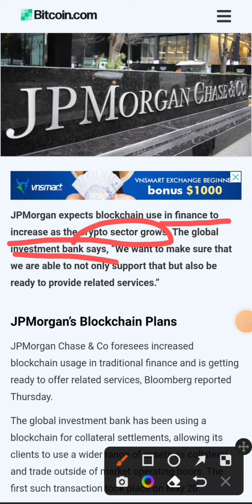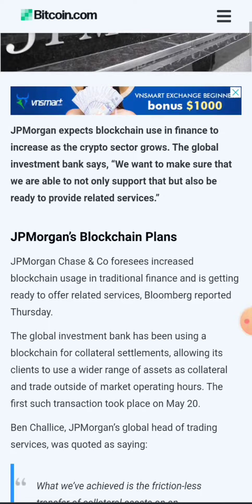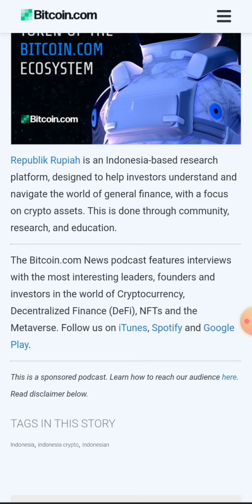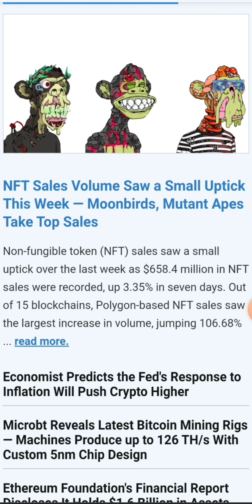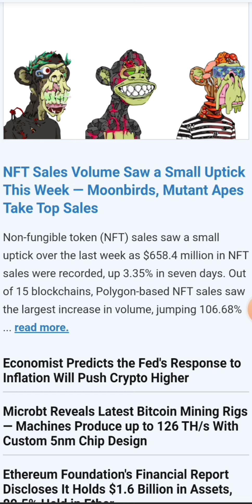क्रिप्टो में बहुत अच्छी खुशखबरी | Crypto News Today | Wazirx news today Cryptocurrency | Crypto tax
🥳क्रिप्टो मै खुशखबरी ही खुशखबरी | Crypto news today | P2P Trading बंद होने वाला है | RBI ने दिया बड़ा झटका | Crypto Tax news | Wazirx news | Wazirx Announcment | cryptocurrency news today | Crypto Exchange

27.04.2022 : Nirmala ji मोज करदी : Crypto News | Wazirx News | Cryptocurrency | Nirmala Sitaraman

Luna Scam के बाद सामने आना पड़ा | RBI statement | Crypto News today | Wazirx News Today | Crypto tax

क्रिप्टो दो-दो खुशखबरी | Crypto News Today hindi | Wazirx news today | Cryptocurrency

Indian Crypto Exchanges बंद हो रहे हैं ???